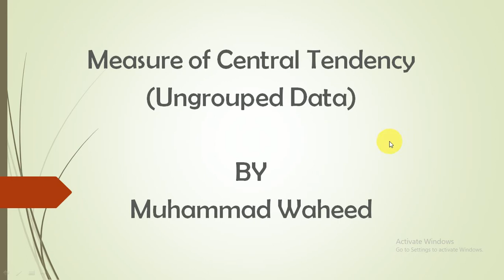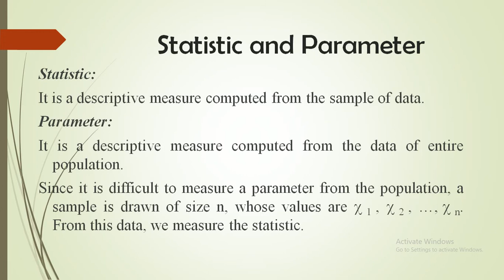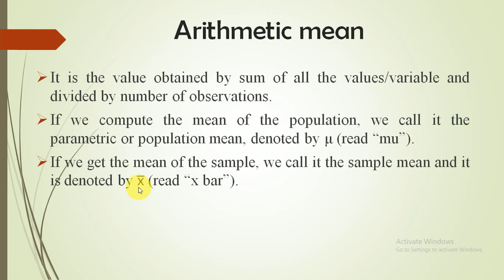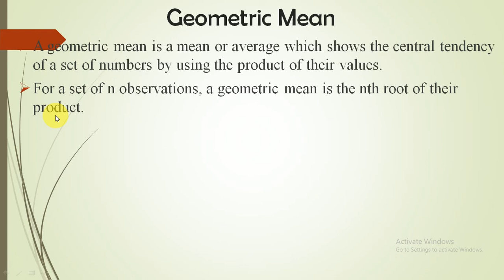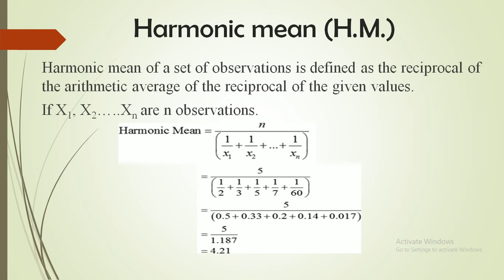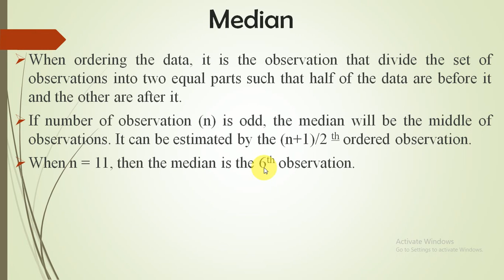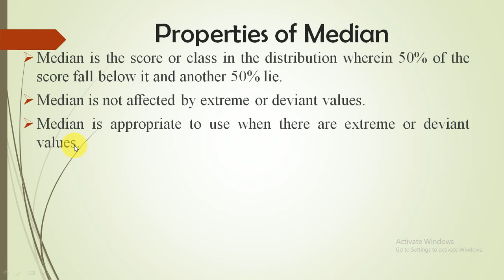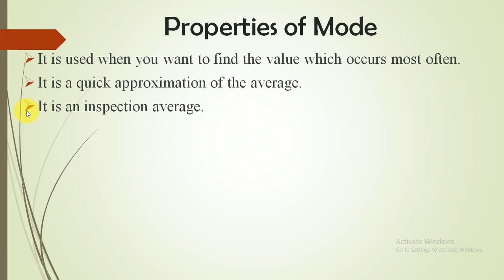Measure of Central Tendency (Ungrouped Data)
Biostatistics/ Statistics